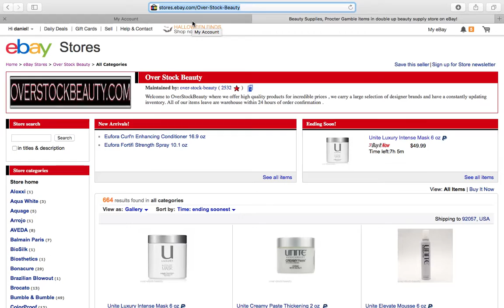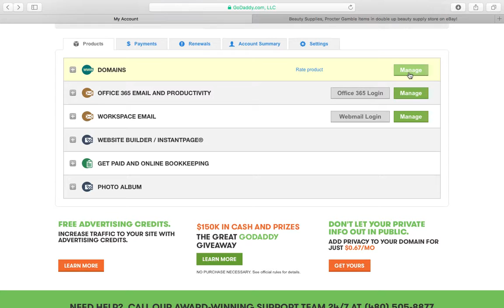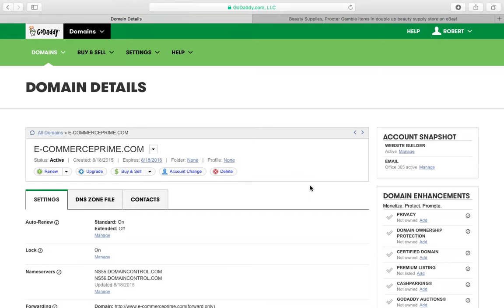How To Change Your eBay Store URL to Personal Domain / Web Address 100% FREE Tutorial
How to change your eBay store URL to your personal Domain . Using GoDaddy or any other hosting sites .100% FREE AND EASY !!!